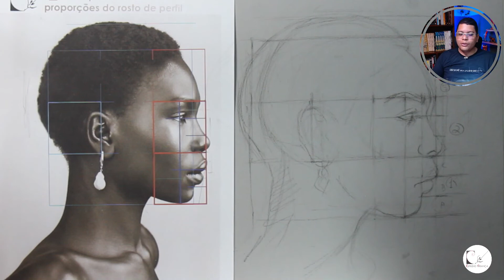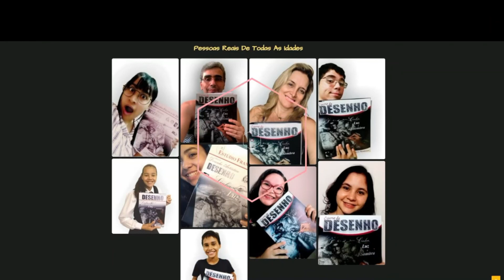Como corrigir seu desenho da cabeça de PERFIL (08/06/22)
Esse é um vídeo de correção, desta vez autocorreção e por que não dizer um erro "coletivo" (quase uma visão junguiana kkk). A ideia foi utilizar MEUS erros para ajudar os alunos a verem os SEUS erros.

❓ Deixe sua dúvida, sugestão ou comentário💭, fique a vontade!

Mão no lápis✍️ e vamos Desenhar 😜